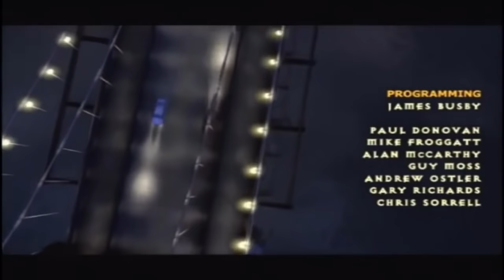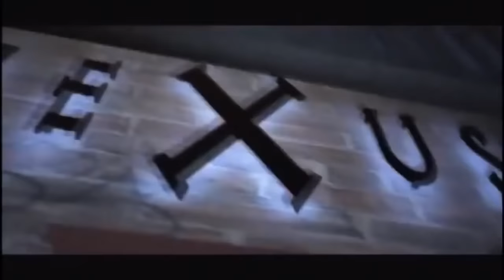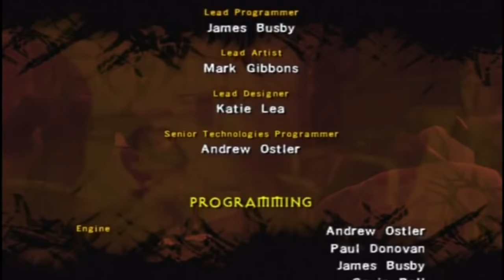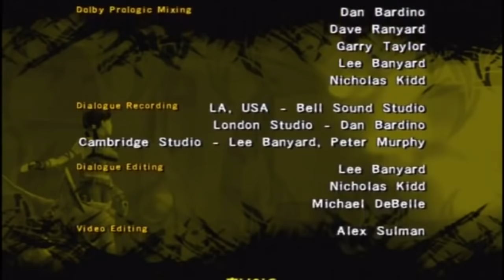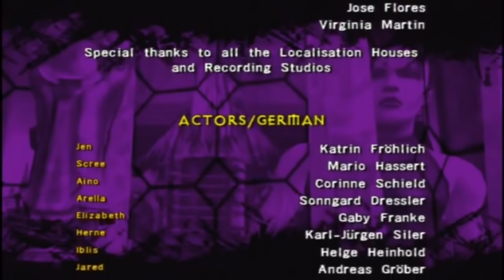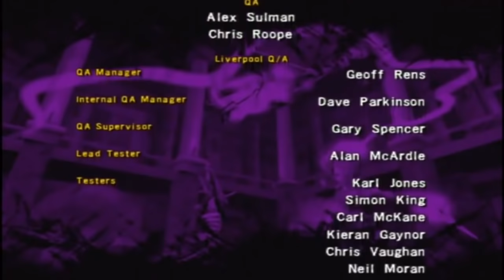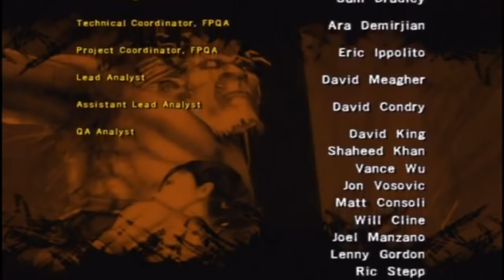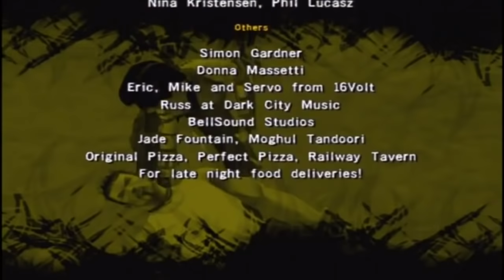Primal Full Game All Cutscenes Walkthrough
Developer:   SCE Studio Cambridge

Primal is an action-adventure video game released in 2003 for the PlayStation 2. It was developed by SCE Studio Cambridge. It tells the story of Jennifer Tate, a 21-year-old woman searching for her boyfriend . As the story develops, more is revealed about Jen's past and her relationship with her boyfriend, as well as the nature of the worlds.